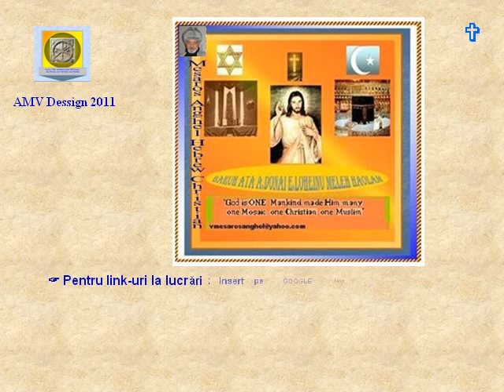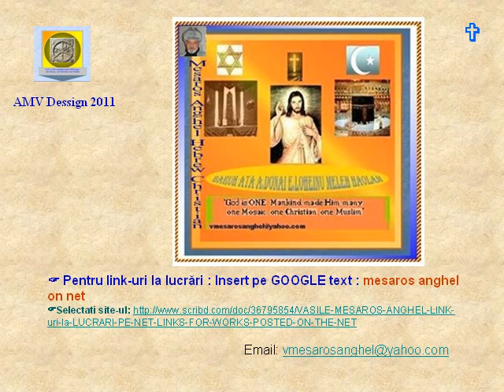Liturghia 12.06.11 2 TAINA MIRULUI Pericopa Parintelui Arhiepiscop Ioan Robu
Duminică, 12 iunie 2011
COBORÂREA SF. DUH (RUSALIILE)
Vino, Duhule Sfânt,
pătrunde inimile credincioşilor tăi,
şi aprinde în ele focul iubirii tale.
LECTURA I
S-au umplut toţi de Duhul Sfânt şi au început să vorbească.
Citire din Faptele Apostolilor 2,1-11
1 În ziua Rusaliilor, toţi ucenicii Domnului se aflau adunaţi în acelaşi loc. 2 Deodată, din cer a venit un vuiet, ca şi cum s-ar fi pornit un vânt puternic şi a umplut toată casa în care se aflau. 3 Şi a apărut un fel de foc, care se împărţea în limbi şi se lăsa asupra fiecăruia dintre ei. 4 Toţi s-au umplut de Duhul Sfânt şi au început să vorbească în alte limbi, după cum Duhul le dădea să vorbească. 5 La Ierusalim locuiau atunci iudei evlavioşi, veniţi din toate naţiunile de sub cer. 6 Când s-a produs acel vuiet, s-a adunat o mare mulţime şi erau uluiţi, pentru că fiecare îi auzea vorbind în limba lui. 7 În uimirea lor se întrebau nedumeriţi: "Iată, aceşti oameni care vorbesc nu sunt oare toţi galileeni? 8 Atunci cum se face că fiecare dintre noi îi aude vorbind în limba maternă? 9 Parţi, mezi, elamiţi şi locuitori din Mesopotamia, Iudeea şi Capadocia, de pe ţărmul Mării Negre, din Asia, 10 din Frigia, din Pamfilia, din Egipt şi din Libia, care e aproape de Cirene, 11 cretani şi arabi, romani în trecere, iudei din naştere şi iudei convertiţi, îi auzim pe ei vorbind în limbile noastre despre faptele minunate ale lui Dumnezeu".
Cuvântul Domnului
EVANGHELIA
După cum m-a trimis pe mine Tatăl, vă trimit şi eu pe voi: primiţi pe Duhul Sfânt.
Citire din Evanghelia Domnului nostru Isus Cristos după sfântul Ioan 20,19-23
19 Era după moartea lui Isus, în seara primei zile a săptămânii. De frica iudeilor, ucenicii încuiaseră uşile casei în care se aflau. Isus a venit, a stat în mijlocul lor şi le-a zis: "Pacea să fie cu voi!" 20 După aceste cuvinte le-a arătat mâinile şi coasta. Ucenicii s-au bucurat văzându-l pe Domnul. 21 Isus le-a zis din nou: "Pacea să fie cu voi! După cum m-a trimis pe mine Tatăl, la fel vă trimit şi eu pe voi!" 22 Şi zicând acestea, a suflat asupra lor şi le-a zis: "Primiţi pe Duhul Sfânt; 23 cărora le veţi ierta păcatele, vor fi iertate, şi cărora le veţi ţine, vor fi ţinute".
Cuvântul Domnului